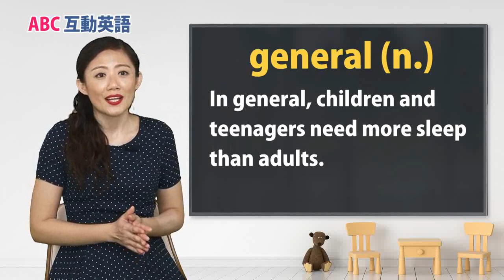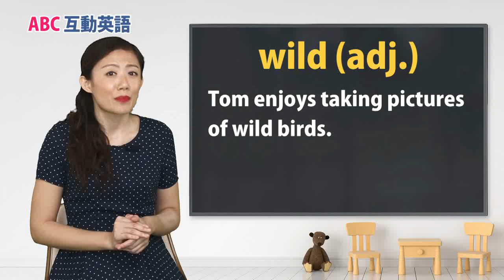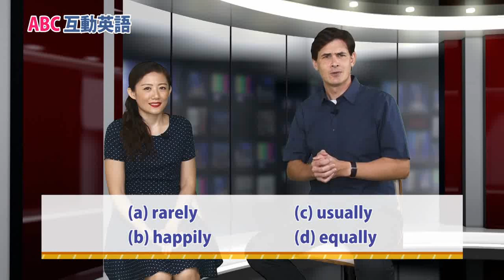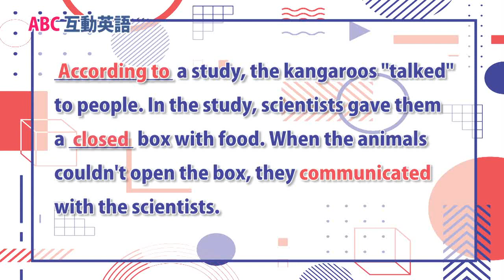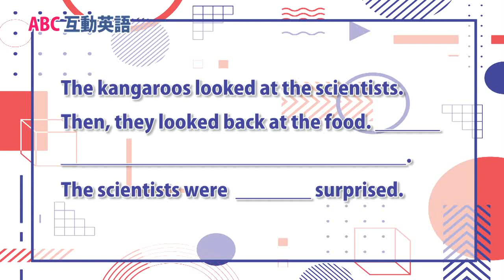2021年06月 Unit 9 克漏字測驗《袋鼠能與人「交談」》